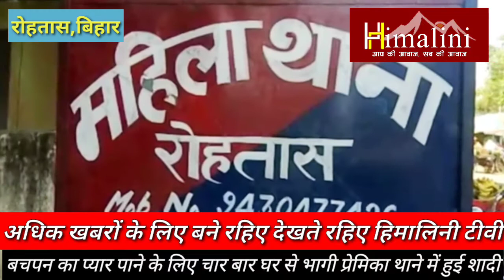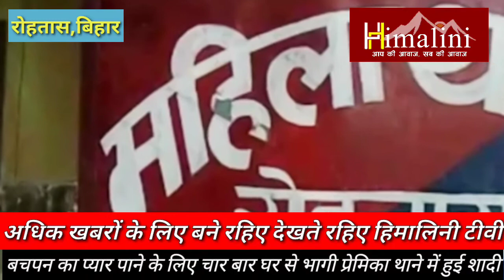बचपन का प्यार पाने के लिए चार बार घर से भागी प्रेमिका अब थाने में हुई शादी, Bihar Love Story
बिहार बचपन का प्यार पाने के लिए चार बार घर से भागी प्रेमिका अब थाने में हुई शादी घर वाले नही थे राज़ी लड़के ने घर वालो के प्रेशर में आकर किया शादी से इंकार लड़की ने थाने जाकर दर्ज कराई शिकायत
Bihar Girlfriend ran away from home four times to get the love of childhood, now the marriage was not in the police station, the family members agreed, the boy refused to marry under the pressure of the family members, the girl went to the police station and lodged a complaint.